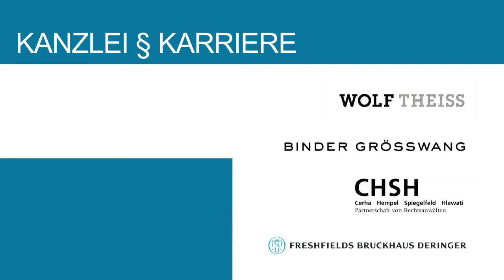"Was Führungskräfte können und wofür sie nichts können" - Kanzlei & Karrriere am 20.06.2012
„Das Geheimnis von gutem Leadership" stand im Zentrum der bereits 14. Ausgabe der Reihe „Kanzlei & Karriere" für Juristen. Diesmal am Podium: Robert Eichler (OMV), Clemens Hasenauer (CHSH), Rainer Herrmann, (Iglo Austria), Michaela Kern (Businesscoach und Führungs-Expertin), Georg Swoboda (Nowak & Tobisch, Vorstand der Jungen Industrie Wien)